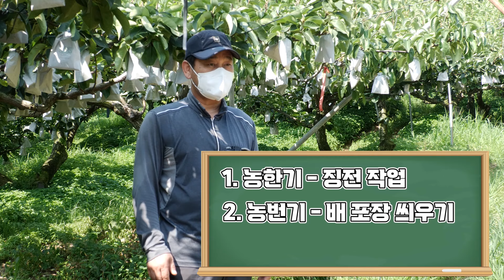응애 퇴치 이걸로 끝! 배 재배 시 상품성 결정하는 해충 방제법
✔ 응애 방제 포기는 곧  과 상품성 & 농가 수익 감소!

배 재배시 다양한 해충 피해가 있지만 그중에서도
가장 큰 피해는 바로 응애로 인한 상품성 저하입니다.
기온이 변하며 이에 맞게 특성도 달라지고 있는 응애!
어떻게 방제하면 좋을지 농사온에어가 알려드립니다.🙂

[ 알짜 농사 정보가 있는 곳! 농사온에어 ]

[ 제품 정보 보러 가기 ]
👉 마이트킹